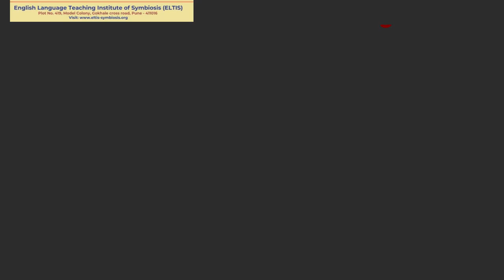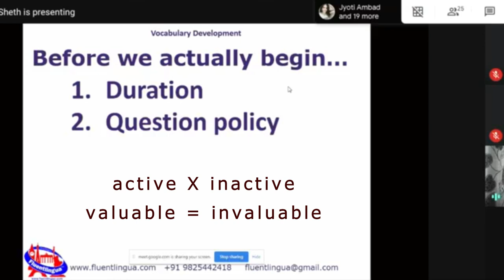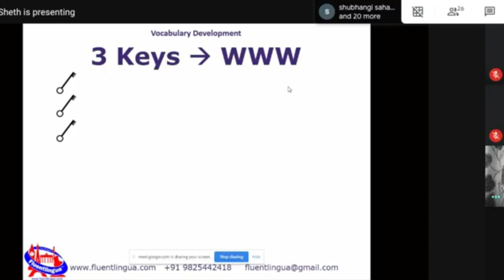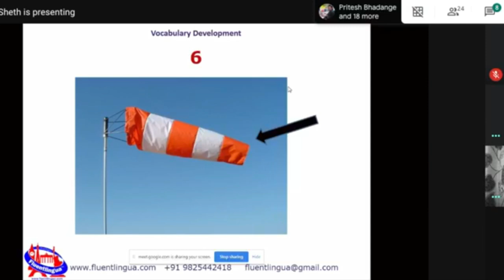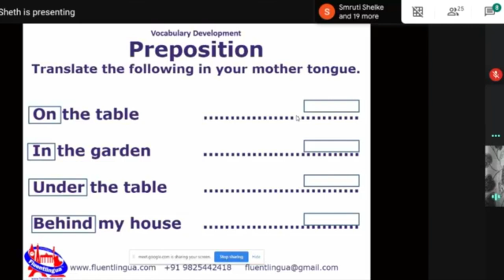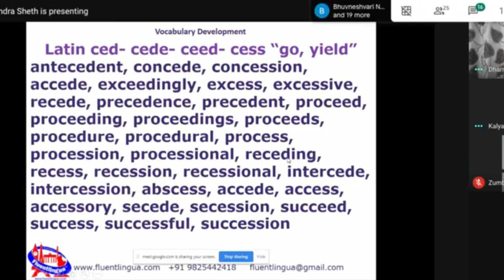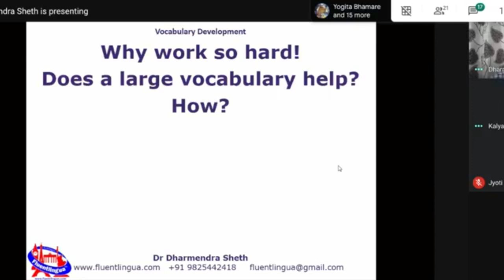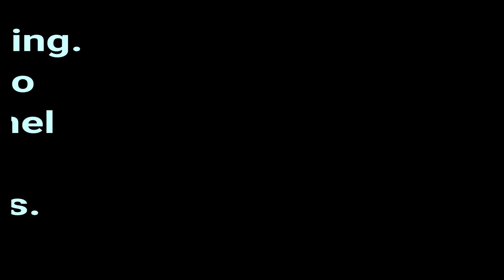Boost Your Word Power by Dharmendra Sheth ELTIS Webinar on 19 July 2020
Hello everyone,
Vocabulary development is an important aspect of English language learning. This video gives some practical tips on how to augment your word power. Though the audio-video quality leaves a lot to be desired, the content is worth paying attention to.
Happy Learning!
Dharmendra Sheth
Founder, Fluentlingua,
Surat